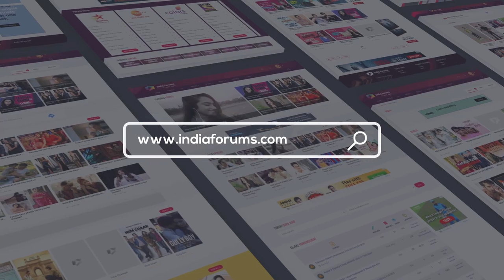Ritvik Arora On Learning From Shaheer, Acting Journey, KuKu scenes & More